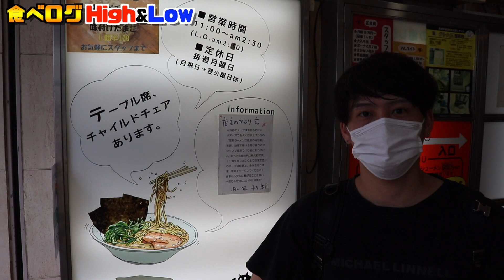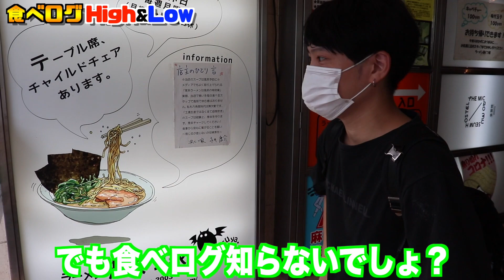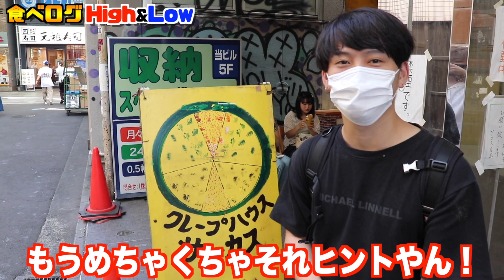【High&Low】食べログの星3.3より高いか低いか予想食べ歩き対決！！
今回の企画はいっそん対あべちゃんの食べログHigh&Low予想食べ歩き対決でございます！！
しょうちゃんの指定した店に先攻・後攻を決め順番に行き食べログ3.３より高いか低いかを予想して先に外した方が負けです。負けた方はいつもの全額お支払い…